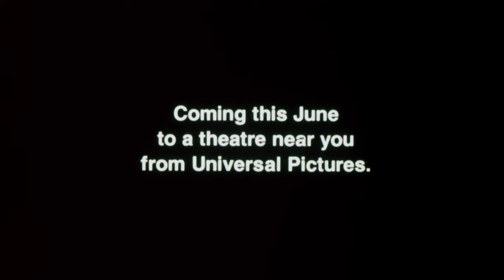E.T. The Extra-Terrestrial (1982) Original Theatrical Teaser [4K] [FTD-0669]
35mm 4K film scan